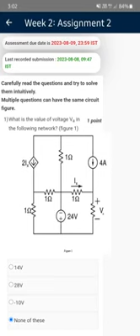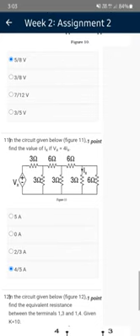Basic Electrical Circuits|| Week-2 Assignment Answer || Nptel 2023